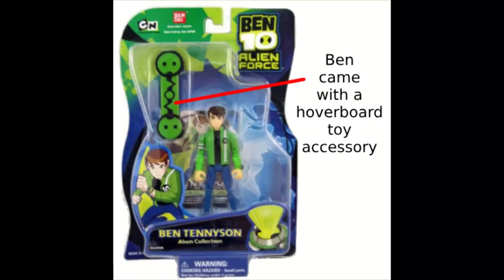Ben 10 Action Figure Review- Ben, Swampfire, Echo Echo, Humungousaur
Taking a look at 4 figurines from my Ben 10 collection.

Ben- 00:55, Swampfire- 5:40, Echo Echo- 9:31, Humungousaur- 14:02

I initially had this video up on March 23rd, but took it down because there were a couple fixes I wanted to make. If you saw this video uploaded twice, that would be why.